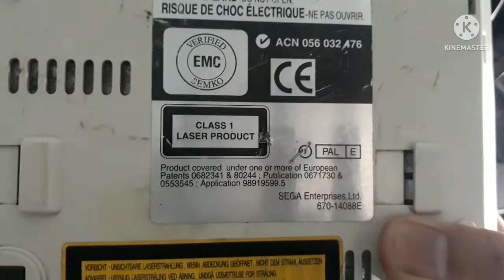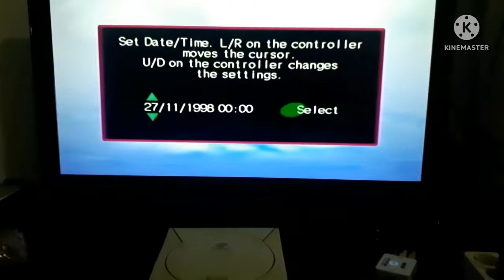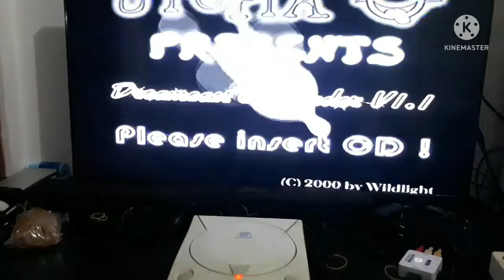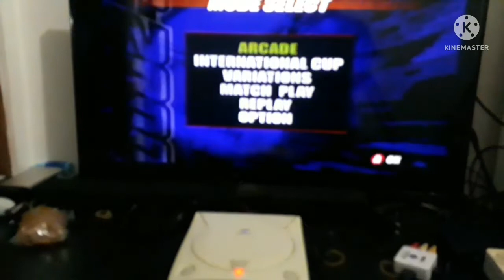How to play import games on Sega Dreamcast